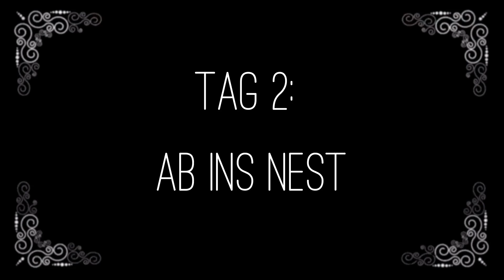Küken aufziehen Tag 2: Ab ins Nest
Nach dem Schlupf müssen die Küken noch im Inkubator bleiben - mindestens 12 Stunden. Jetzt dürfen sie endlich in ihr neues Heim. Zum Fressen bekommen sie "Kükenstarter" aus Brennnesseln, Haferflocken und einem hartgekochten Ei.

Mein Kükenstarter
Brutapparate für Hühner
Mein Brutapparat von Bruja
Schierlampe zum Durchleuchten der Eier
Wärmelampe für die Küken
oder besser Wärmeplatten
Nützliches rund um die Kükenaufzucht

Meine Kamera-Ausstattung(*)
GoPro Hero
GoPro-Zubehör (Schutzrahmen)
GoPro-Zubehör (Adapter fürs Stativ)

Chinesisches Kochmesser
Gute Schneidebretter

Wenn ihr über diese Links etwas kauft, unterstützt ihr meine Arbeit, ohne dass es euch einen Cent mehr kostet – vielen Dank! Country Cue 1 von Audionautix unterliegt der Lizenz Creative-Commons-Lizenz "Namensnennung 4.0". Künstler